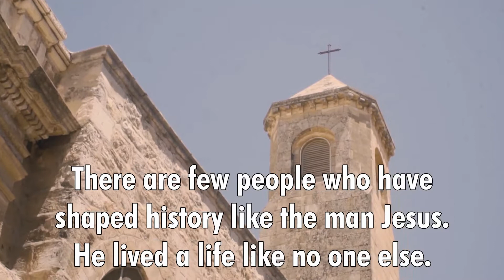Life Matters & 5 Things to Know about Online Church